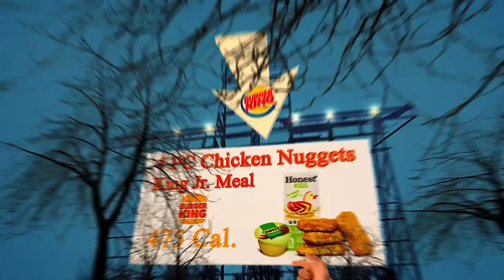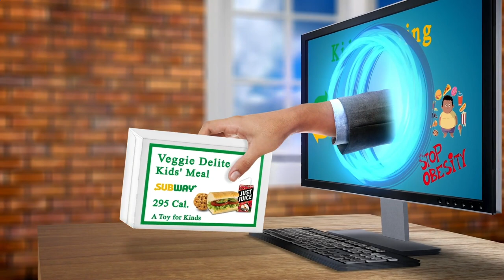Nearest Restaurant to Me - Nearest Restaurants to Me - Berlin 10179 DE, Mitte, Berlin, Germany